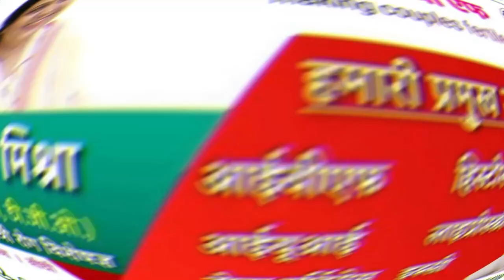रीवा की बेटी ने बढ़ाया प्रदेश का मान आराधना द्विवेदी को मिला बेस्ट आर्टिस्ट का खिताब